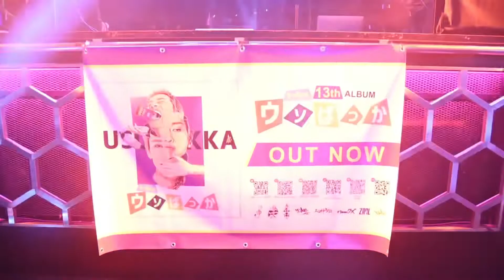t-Ace@ KITSUNE KYOTO 2022-4-1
No.1 NIGHTCLUB IN KYOTO
【2022.4.1(Fri) SP GUEST: t-Ace】